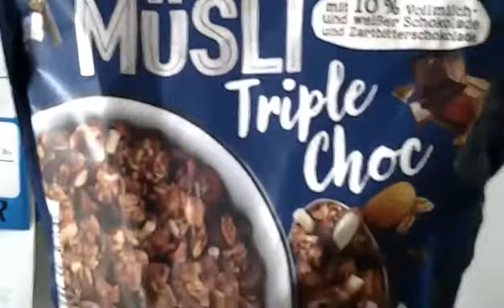How I made my breakfast today.Nakakabusog na almusal ba ang hanap nyo?try na❤️